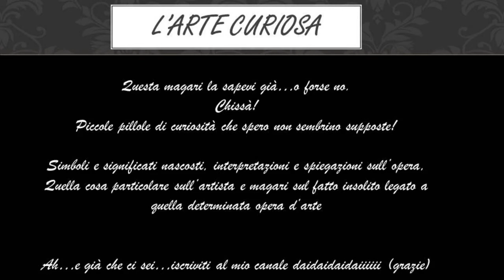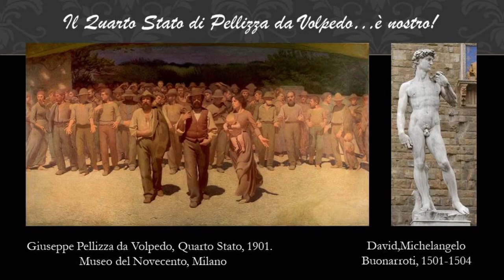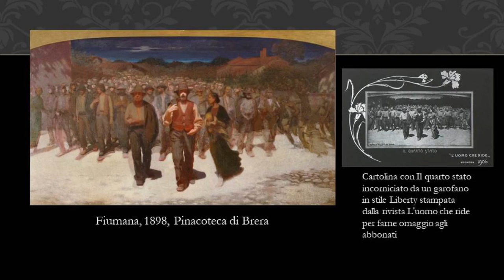Arte curiosa #29: Fiumana e Quarto Stato , Pellizza da Volpedo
Brevi curiosità nel mondo dell'Arte,
applicate al corso di Arte e Immagine presso la Scuola Secondaria di Primo Grado Quintino Di Vona, Milano.
Nel desiderio di approfondire ulteriormente l'argomento vi invito ad accedere al mio blog